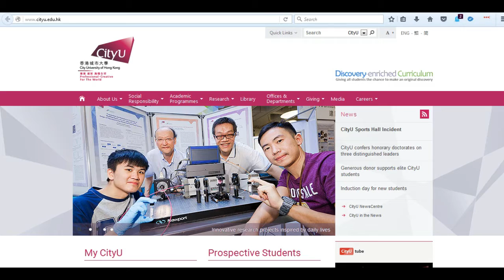City University of Hong Kong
Top 10 university Asia - City University of Hong Kong
One of the best University of Asia - City University of Hong Kong
Address: 88 Tat Chee Ave, Kowloon Tong, Hong Kong